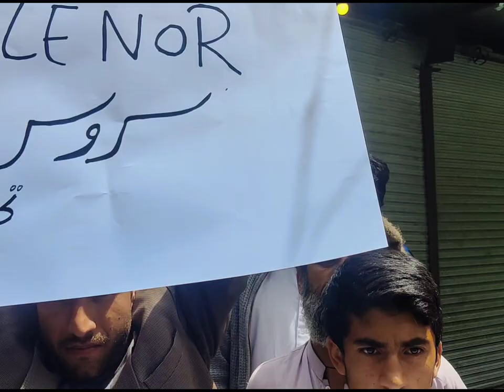The people and the youth boycotted against the private companies for not providing 4G internet facil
In sub-division Jaglot Si, people protested against private telecommunication companies. Telenor, Zong Ufone, Moblink and Warid SIMs were thrown away. The people and the youth boycotted against the private companies for not providing 4G internet facilities in the entire tehsil and threw the lines.
سب ڈویژن جگلوٹ سئ میں عوام نے نجی ٹیلی مواصلاتی کمپنیوں کے خلاف احتجاج کیا ۔ٹیلی نار، زونگ یوفون، موبلنک اور وارد کی سیمو کو پھینک دیا ۔ عوام اور نوجوانوں نے پورے تحصیل میں 4G انٹرنیٹ سہولیات نہ دینے پر نجی کمپنیوں کے خلاف بائیکاٹ کر کے سیموں کو پھینک دیا ۔